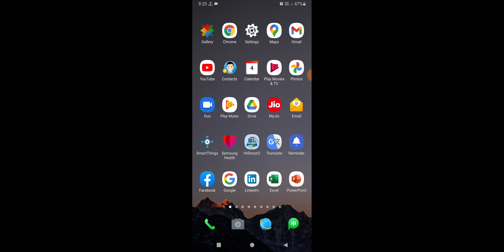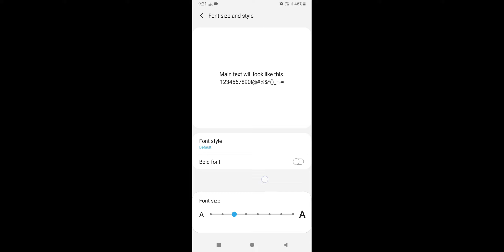Samsung A03 How To Change Font Style